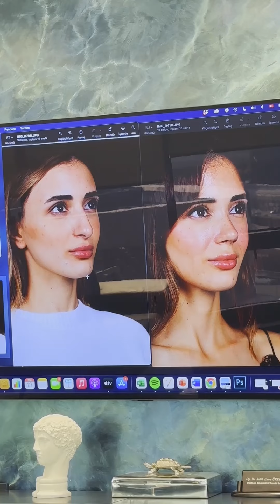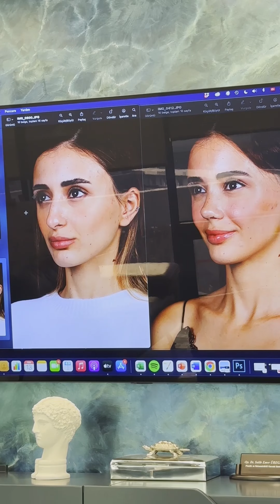Bir burunestetiği öncesisonrası Kontrol Muayenemiz nasıl geçiyor?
Sevgili Hastam İrem ile sohbetimizi anlık Telefonumla Kaydettim, sizinle paylaşmak istedim😇💐 İyi Seyirler😉

🇬🇧 How is our prerhinoplasty postrhinoplasty check up going? I recorded our conversation with my dear patient İrem on my instant phone, I wanted to share it with you 😇💐 Have a good day😉

Op. Dr. Emre Üregen ile Profesyonel Burun Estetiği

► Videomuzu beğendiyseniz Beğen butonuna basabilirsiniz.